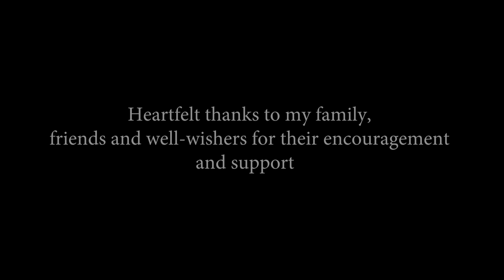Hoshwalon Ko Khabar Kya | Cover - Rajen Shah | Jagjit Singh | Sarfarosh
Hello Music Lover's!

Our next video is here, by our SMAite - RAJEN SHAH

It's Tribute to our favourite Ghazal King - Late Jagjit Singh-ji

Hope you all love and appreciate this version.

Shagota Music Academy truly believes in supporting and achieving every SMAites Musical Dream.

Original Song Credits:
Song - Hoshwalon Ko Khabar Kya

Cover Song Credits:
Vocals - Rajen Shah
Recording + Mixing & Mastering - Niranjan Jamkhedkar Sir
Recording Studio - Tarannum Studios
Music (-1 track) - Ashir Trivedi
Video + Editing - Mohit Jaitley

All Rights to Music Label  Co.
Done only for Cover purpose.